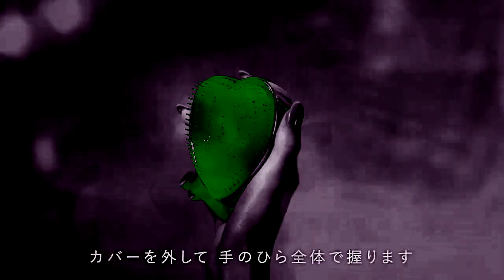How to Use ReFa Heart Brush Japanese in Autovocoding